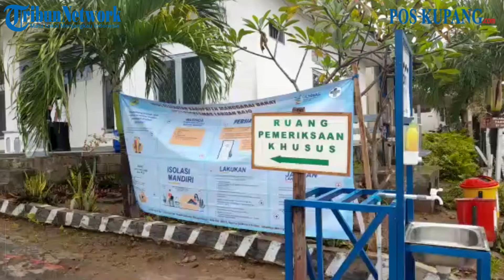143 Orang Divaksin di Hari Pertama di Manggarai Barat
POS-KUPANG.COM|LABUAN BAJO - Sebanyak 143 orang di Kabupaten Manggarai Barat (Mabar) mendapatkan vaksin Sinovac dalam hari pertama pelaksanaan kegiatan itu, Kamis (4/2/2021)

Kabid Pelayanan Kesehatan Dinkes Mabar, Yohanes Johan, A.Md mengatakan, 143 orang tersebut merupakan tenaga kesehatan dan pejabat esensial.

Pelaksanaan vaksin Covid-19 di hari pertama dilakukan di sebanyak 6 fasilitas kesehatan (faskes) di Kabupaten Mabar.

"13 faskes yang kami targe, dari 13 Faskes ini ada 6 di antaranya sudah melakukan vaksinasi dan target 461 orang namun realisasinya 177 orang yang terdaftar, dan 143 orang yang sudah menerima vaksin hari ini," katanya.

"Ada 34 orang yang tidak mendapatkan vaksin karena sesuai dengan kontra indikasi sehingga mereka tidak mendapatkan vaksin," jelasnya.

Pelaksanaan vaksinasi, kata Johan, akan dilakukan selama sepekan di 23 faskes di Kabupaten Mabar dengan target sebanyak 1.528 orang.

Pemerintah Kabupaten Manggarai Barat (Pemkab Mabar) menggelar penyuntikan vaksin Covid-19 perdana di 13 fasilitas kesehatan (faskes), Rabu (3/2/2021).

Faskes yang berkesempatan melakukan vaksinasi Covid-19 itu yakni 11 puskesmas dan 2 rumah sakit yakni RSUD Komodo Labuan Bajo dan RS Siloam Labuan Bajo.

Sementara itu, para pejabat esensial sebanyak 10 orang menjalani vaksinasi di Puskesmas Labuan Bajo.

Adapun 10 orang pertama diberikan vaksinasi terdiri dari unsur pejabat di lingkungan Pemkab Mabar dan TNI Polri, Kepala OPD, tokoh masyarakat, hingga perwakilan organisasi profesi.

Vaksinasi dilakukan sejak pukul 08.00 Wita di mana alur penyuntikan vaksin Sinovac Covid-19 tahap pertama yang dilakukan yaitu pemeriksaan secara administrasi dan pengecekan fisik.

Setiap orang yang akan divaksin harus melalui empat pos dan mereka akan diperiksa juga screening sebelum disuntik.

Adapun tahapan pertama, orang yang akan disuntik Vaksin harus lolos verifikasi pendaftaran, kemudian ke pos dua untuk screening dan anamnase, pos ini calon penerima Vaksin akan diperiksa secara detail termasuk ada tidaknya penyakit penyerta (comorbid).

Pada pos kedua ini akan diberikan pertanyaan sebanyak 16 item termasuk ada tidaknya penyakit bawaan. Jika ada satu saja item yang tidak sesuai syarat, maka dia tidak boleh menerima vaksin.

Lebih lanjut, jika lolos di pos dua, maka tahapan berikutnya adalah pemberian vaksin Sinovac Covid-19 yang berada di pos tiga.

Usai disuntik, penerima Vaksin akan menjalani masa observasi selama 30 menit di pos empat. Observasi ini untuk melihat gejala klinis yang muncul setelah pemberian vaksin.

Plh Sekda Mabar kepada awak media usai menjalani vaksinasi mengatakan, vaksin Covid-19 tersebut merupakan vaksinasi tahap pertama.

Sebagai salah satu pejabat esensial yang mendapatkan vaksin Sinovac itu, Ismail mengaku tidak merasa gejala apapun usai disuntik.

"Setelah 40 menit saya merasa tidak ada gangguan, baik, tidak ada keluhan hingga saat ini, kecuali sakit suntikanya, tetapi rasanya semua sama saja," katanya.

Pihaknya pun berterima kasih kepada semua pihak termasuk petugas medis yang telah menyiapkan segala kebutuhan dan fasilitas untuk jalannya vaksinasi Covid-19.

Menurutnya, pelaksanaan vaksinasi Covid-19 di Labuan Bajo berjalan dengan baik dan ia pun berharap hal serupa di 22 faskes lainnya di Kabupaten Mabar.

Dalam kesempatan yang sama, Ketua Ikatan Dokter Indonesia (IDI) Kabupaten Mabar, dr. Yosef W. Angliwarman, Sp.PD mengaku vaksin Covid-19 perdana merupakan langkah awal untuk bersama menghadapi pandemi Covid-19.

"Kami sangat bersukacita dan bersyukur bahwa hari ini walaupun hujan, ini merupakan langkah awal, titik terang bagi masyarakat Kabupaten Mabar dalam menghadapi Covid-19. Semoga kedepannya pelaksanaan vaksin Covid-19 ini dapat diterima masyarakat dengan pikiran terbuka dan keteguhan hati untuk menghadapi Covid-19," katanya.

Pihaknya berharap presentase vaksinasi Covid-19 bagi seluruh komponen masyarakat mencapai 70 persen.

"Maka kita harapkan masa pandemi Covid-19 di Kabupaten Mabar berakhir sehingga ekonomi, sosial dan lainnya dapat berjalan sesuai kondisi normal," paparnya.

Sementara itu, Kajari Kabupaten Mabar, Iqbal S.H., M.H mengaku bersyukur telah menjalani vaksinasi Covid-19 dengan baik.

Iqbal mengaku, setelah beberapa saat mendapatkan vaksin Sinovac tidak merasa ada gejala atau reaksi apapun dalam tubuhnya.

"Saya dalam keadaan sehat dan siap untuk beraktivitas," katanya. Kamis, 4 Februari 2021 (POS-KUPANG.COM, Gecio Viana)

Video Editor: Jho Lena